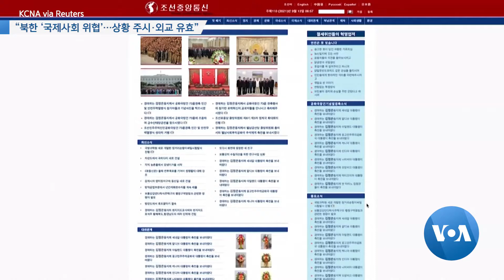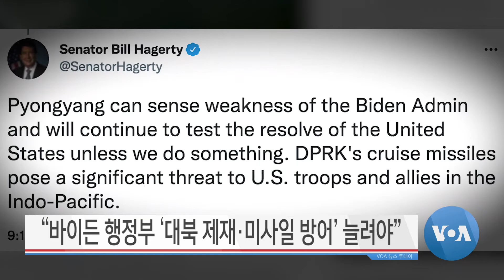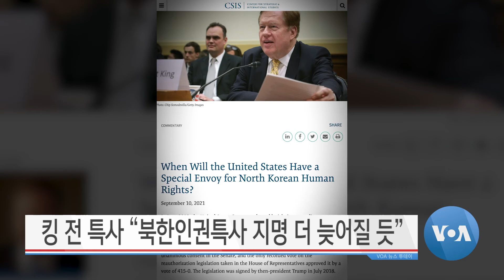[VOA 뉴스 투데이] 2021년 9월 14일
“북한 ‘국제사회 위협’…상황 주시·외교 유효” / “북한 ‘이웃국가 위협’ 강화…‘무력시위’ 지속할 것” / “바이든 행정부 ‘대북 제재·미사일 방어’ 늘려야” / “영변 원자로 재가동…‘농축시설 냉각장치’ 제거 정황” / 킹 전 특사 “북한인권특사 지명 더 늦어질 듯” voa뉴스 voa voa 뉴스투데이